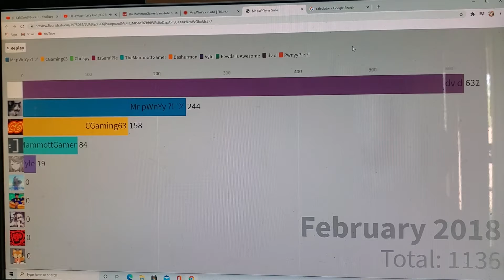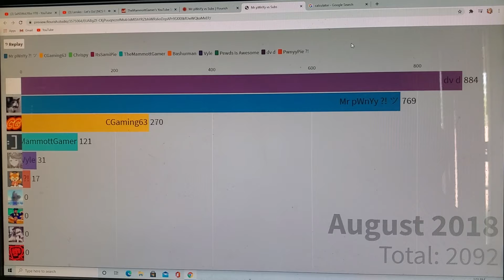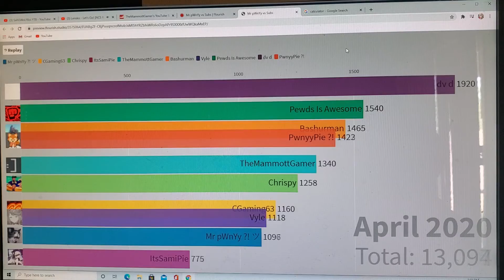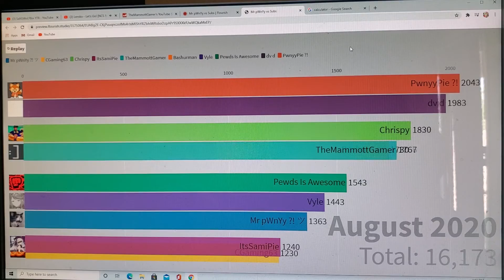Mr pWnYy ?! ツ vs CGaming63 vs 8 Other Channels Subscriber History (2017-2020)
Channels Featured:
Mr pWnYy ?! ツ
CGaming63
TheMammottGamer
Bashurman
Chrispy
Pewds Is Awesome
PwnyyPie ?!
Vyle
ItsSamiPie
dv d